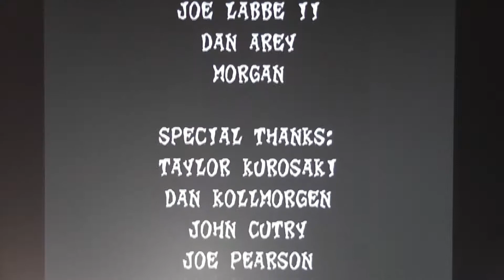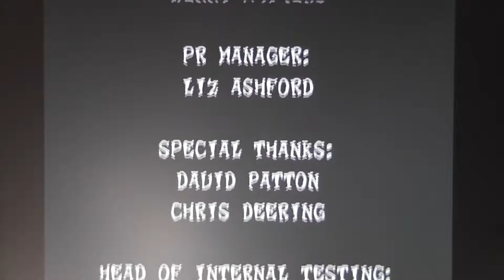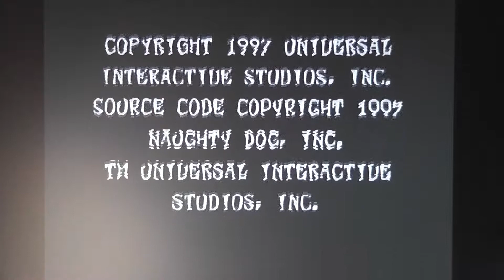Crash Bandicoot 2: All Boss Battles Walkthrough-Dr. Neo Cortex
Let's see if this video gets over 20 views and 5 likes. probably not!